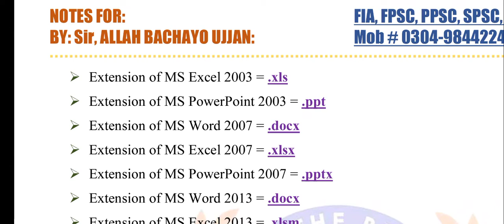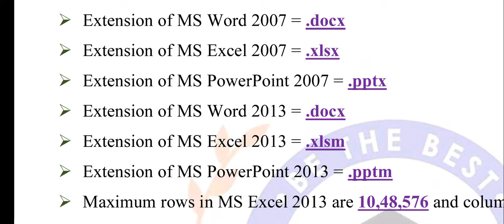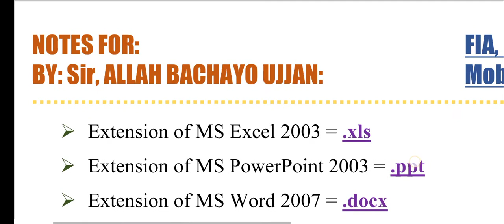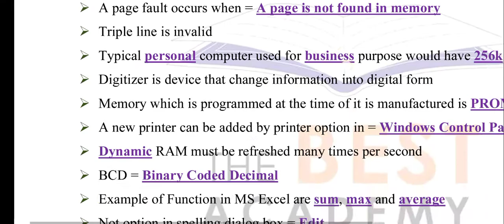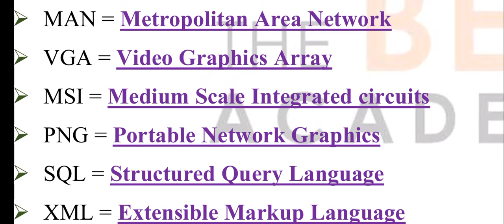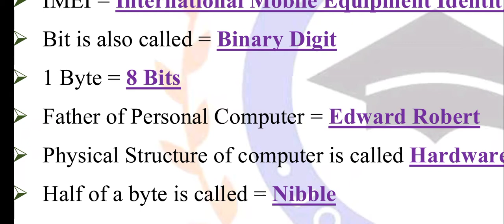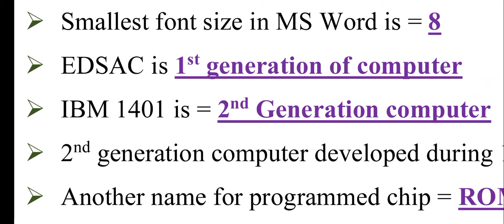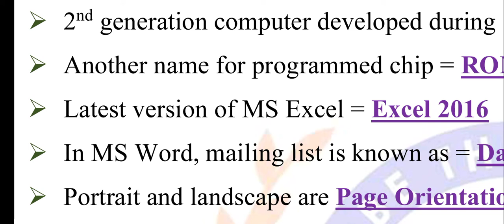Lec#02: Computer in Tricks | Ms Word , Ms Excel, Ms Ppt | For FIA, Assistant , UDC, LDC, PST & JEST